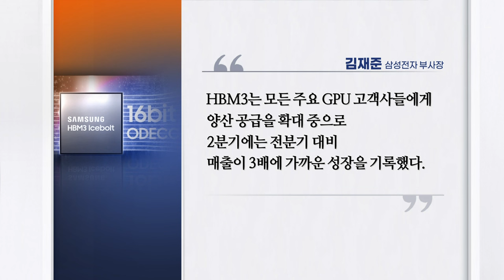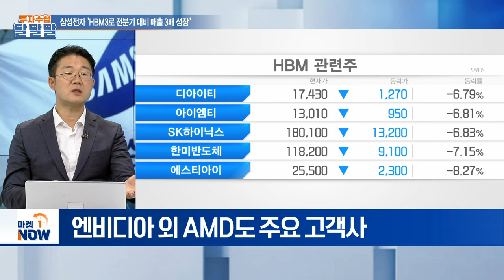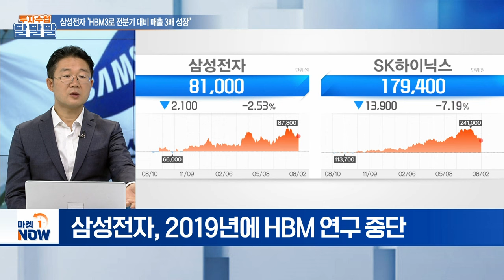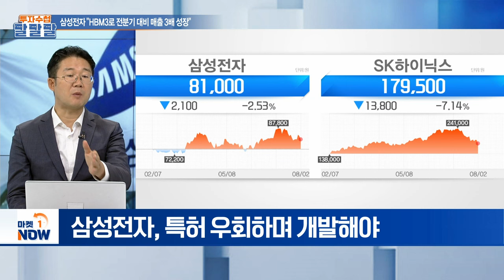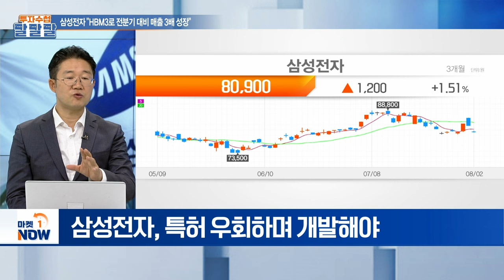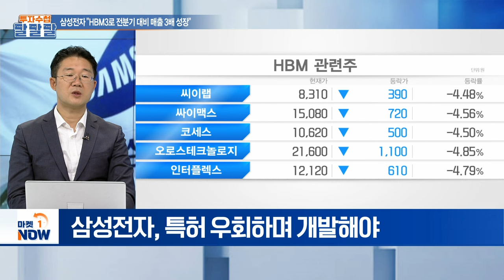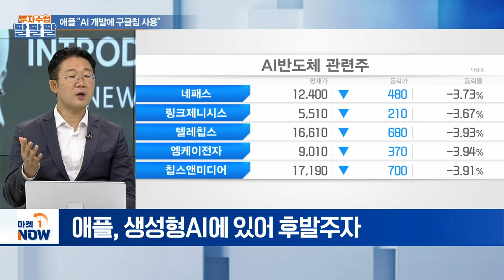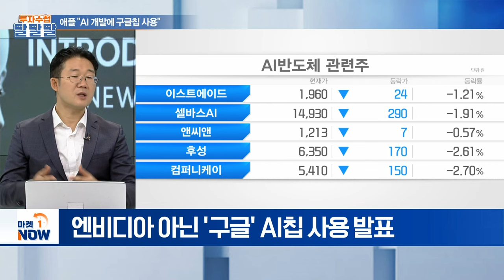삼성전자 "HBM3로 전분기 대비 매출 3배 성장" / 애플 "AI 개발에 구글칩 사용" | Market Now (20240802)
주제1: 삼성전자 "HBM3로 전분기 대비 매출 3배 성장"
Q. 삼성전자, 2분기 세부 실적 공개... 평가는?
Q. 엔비디아에 HBM3 언제쯤 납품하나?
Q. 아직 엔비디아 납품하지 못한 이유는?

주제2: 애플 "AI 개발에 구글칩 사용"
Q. SK하이닉스·한미반도체 급락... 애플 때문?
Q. SK하이닉스·한미반도체 급락은 시장 과민 반응?